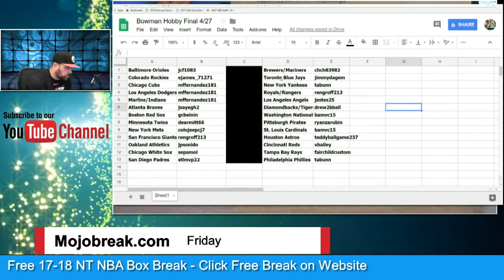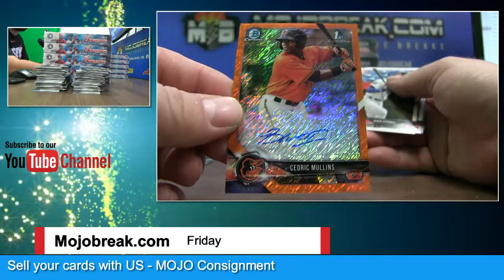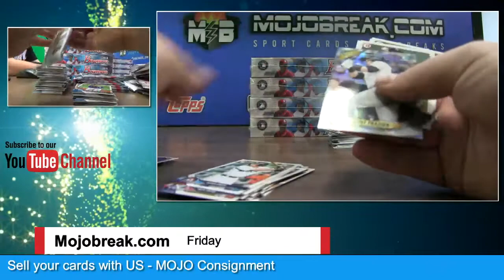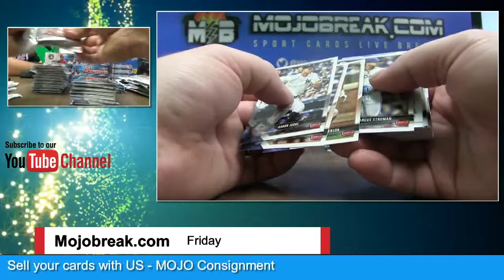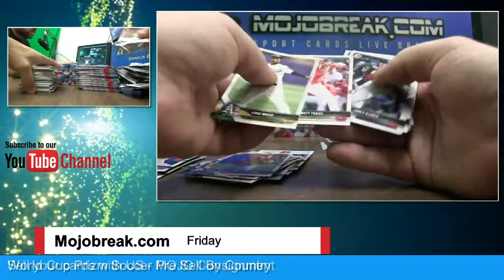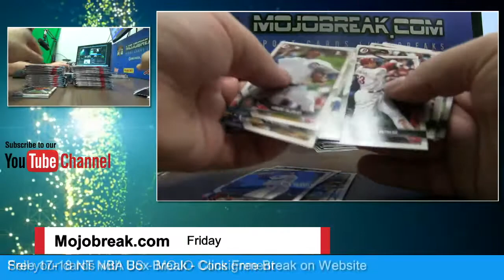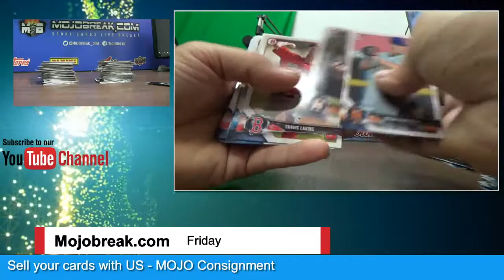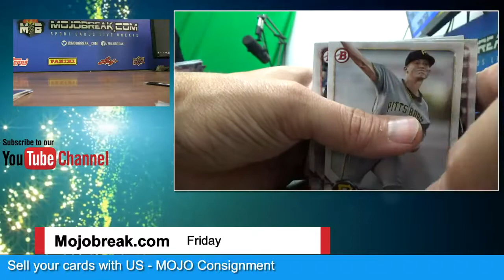18' BOWMAN MLB 12 BOX HOBBY CASE RANDOM #3 Break